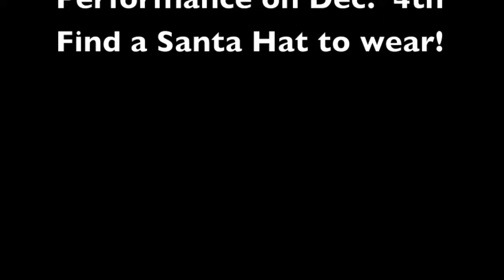A Visit From St Nick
Mid Valley Charter School in Hanford, CA is rehearsing for a performance at Remington House in Hanford. 1st rehearsal.